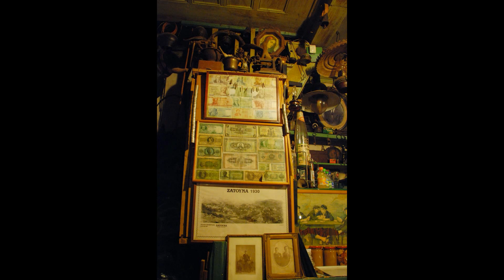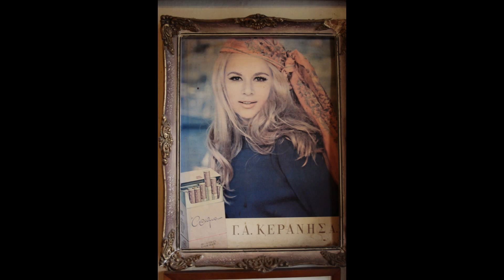ΓΟΡΤΥΝΙΑ: Ζάτουνα, Βλόγγος, Μαγούλιανα, Βαλτεσινίκο, Λαγκάδια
Απόδραση στην απρόσιτη περιοχή της Γορτυνίας, στην Αρκαδία: Ζάτουνα (1025), Βλόγγος (1075), Μαγούλιανα (1235), Βαλτεσινίκο, Λαγκάδια, Σέρβου (1060), Λυκούρεση (900), Παλούμπα (745), Μελισσόπετρα (855) και Ζυγοβίστι. (Σε παρένθεση τα υψόμετρα).
Με εξαίρεση τα Μαγούλιανα, το Βαλτεσινίκο και τα Λαγκάδια, τα χωριά αυτά αργοπεθαίνουν κάτω από το βάρος της εγκατάλειψης, μας καλούν όμως να τα ανακαλύψουμε εξαιτίας του φυσικού κάλλους τους και του γνήσιου χαρακτήρα τους.